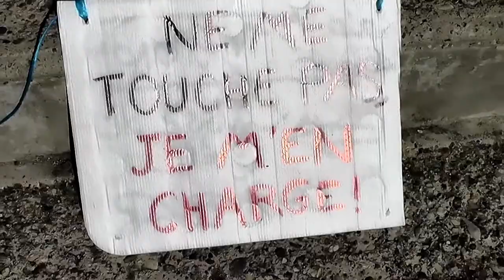8 mars à Aubenas (2021)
devant la médiathèque à 15h 40 (heure après laquelle les femmes bossent gratuitement (puisque moins payée que les hommes)) il était semble-t-il difficile de faire passer le message que    les femmes    le 8mars  les femmes  avaient la parole !!!